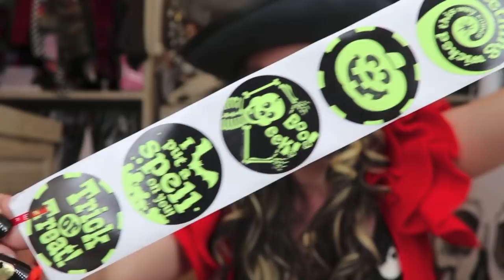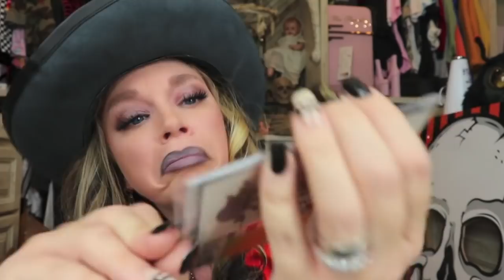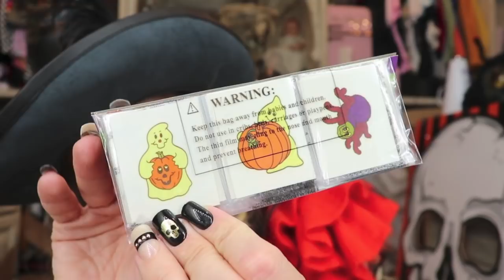My BIGGEST Treat Bag Supply Haul EVER! - 2018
VLOGOWEEN DAY 14!
Going to really spoil the trick or treaters this year!

GRAV3YARDGIRL
PEARLAND, TEXAS
77588